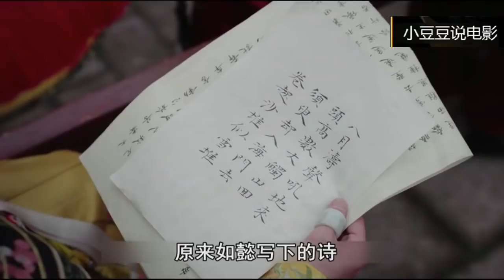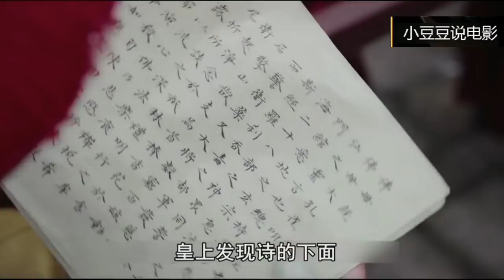《如懿传》第13集，如懿救下自寻短见的莲心